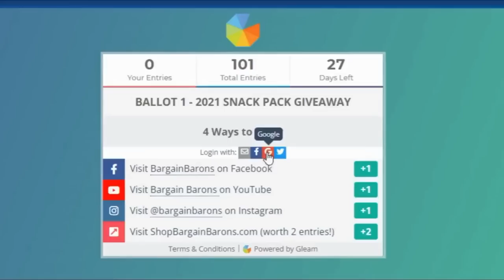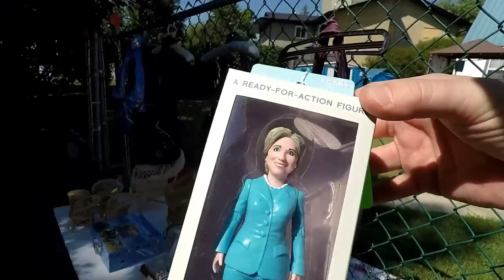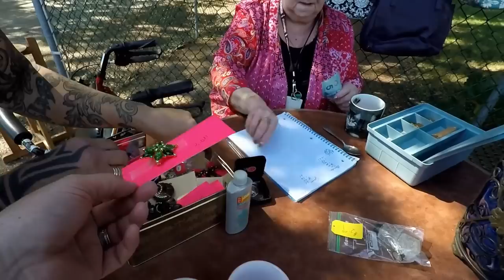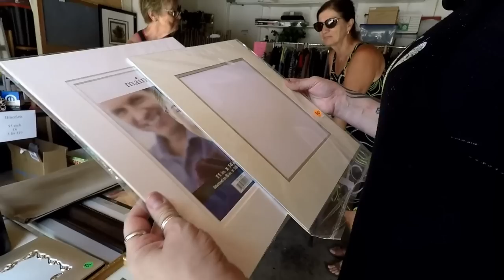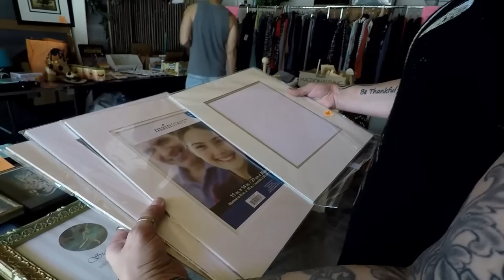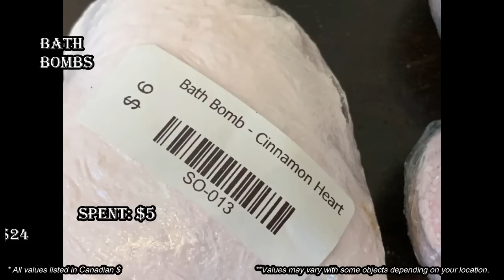Ep417: FROM YARD SALE TO OUR HOUSE - SAVING $ AT GARAGE SALES - VINTAGE BARGAIN HUNTER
From a local yard sale to our house!!  Yard sales are awesome for saving money and can be a great place to find vintage and antique household decor!
Antique and vintage bargain hunter

ENTER TO WIN 1 OF 20 CANADIAN SNACK PACKS, A UV FLASHLIGHT & AN AUTOGRAPHED CARD:

100% ORIGINAL & EXCLUSIVE DESIGNS!

Bargain Barons
Cornwall Center
Regina SK
S4P-4J7
Canada